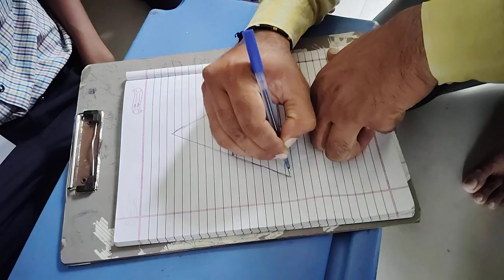puzzle solve ( પેન ઊંચક્યા વગર ત્રિકોણ પૂર્ણ કરવો )